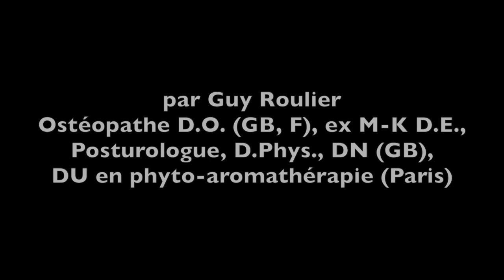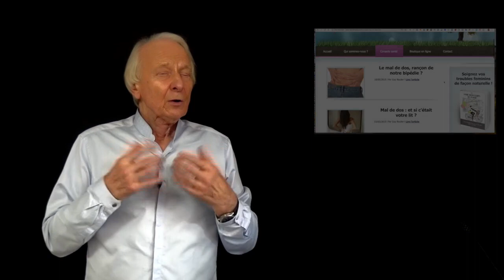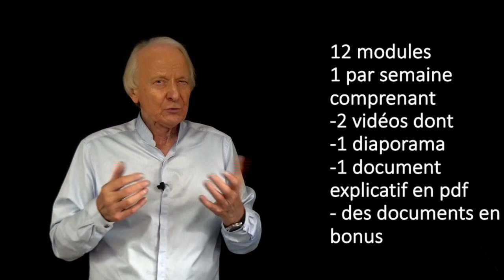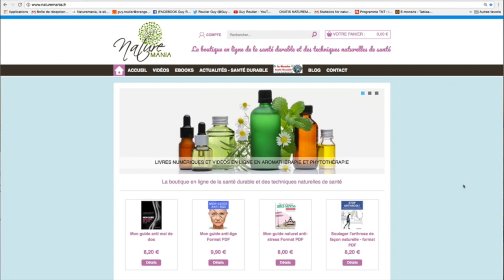Vidéo Vaincre la lombalgie et la sciatique chroniques par Guy Roulier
Merci à vous qui me suivez sur ma chaîne Ypoutube
Pour vous remercier, je vous propose mon Miniguide pdf gratuit et une vidéo sur le traitement naturel la lombalgie et de sciatique selon ma méthode Axe Vital en 12 temps.